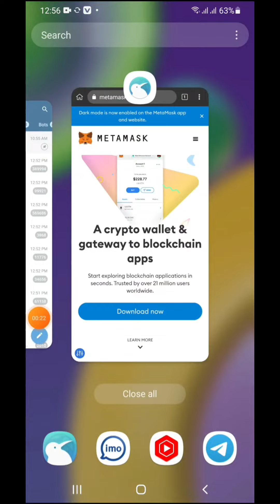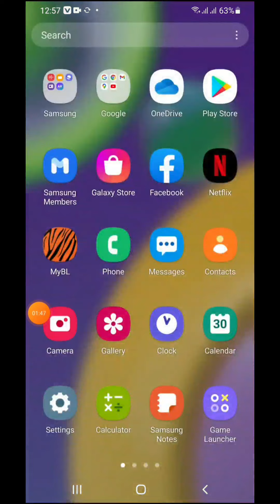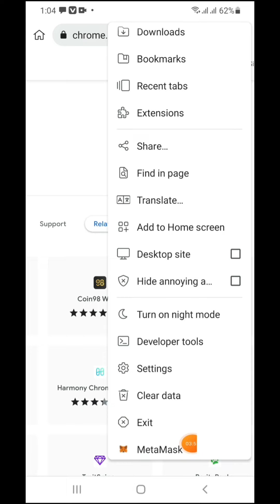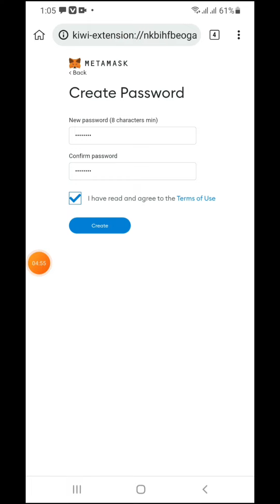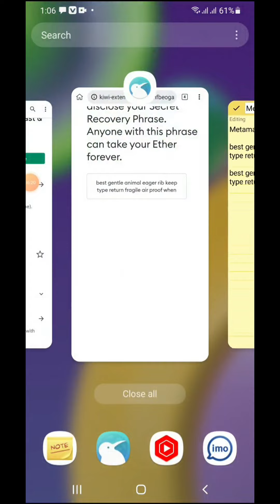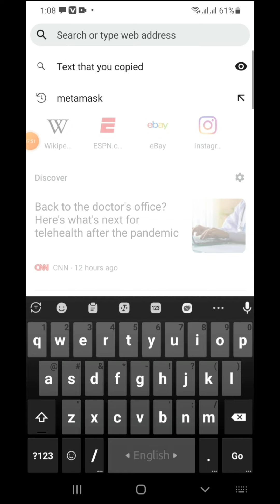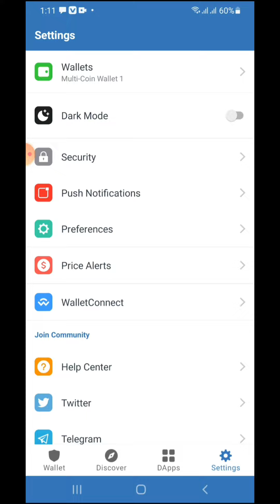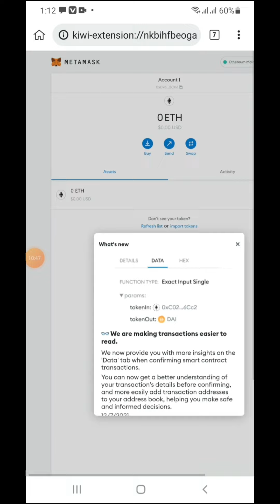Trust Wallet টু Metamask Login। Metamask Wallet খুলবেন কিভাবে। Trust Wallet Phrase দিয়ে Metamask Use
দিবেন

►► আরও দেখুন